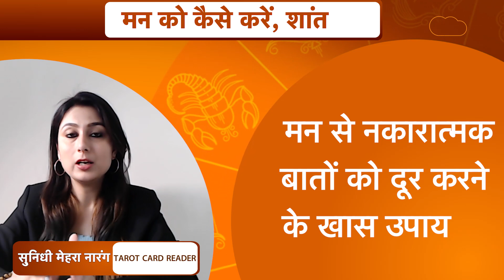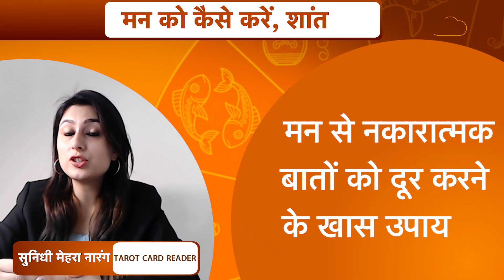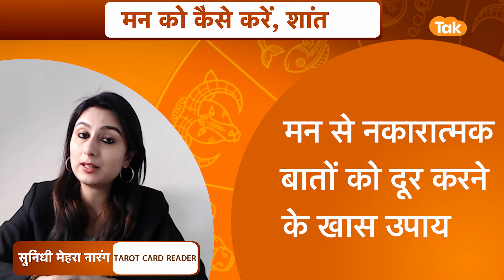मन से नकारात्मक बातों को दूर करने के खास उपाय | Sunidhi Mehra | Astro Tak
ज्योतिर्विद सुनिधी मेहरा जी से जानते हैं कि किन खास उपायों को करने से मन से नकारात्मक बातों से मिलेगा छुटकारा...